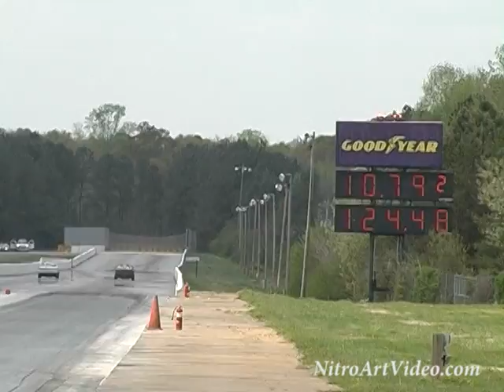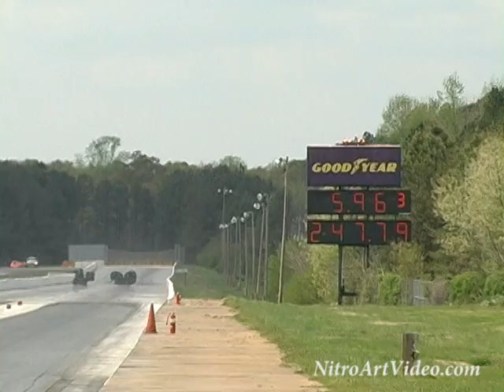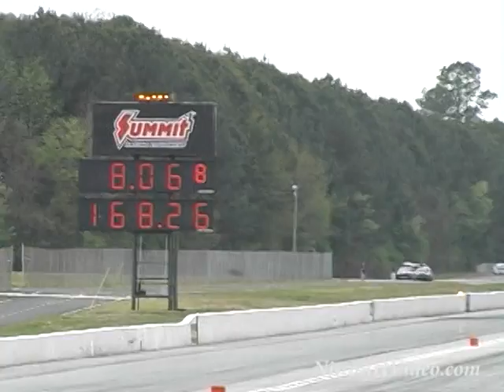NMRA / NMCA All Star Nationals April 11-13, 2014 Atlanta Dragway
6th Annual Nitto Tire NMRA / NMCA All Star Nationals Atlanta Dragway GA. April 11-13, 2014 DVD Covers All Heads Up Classes